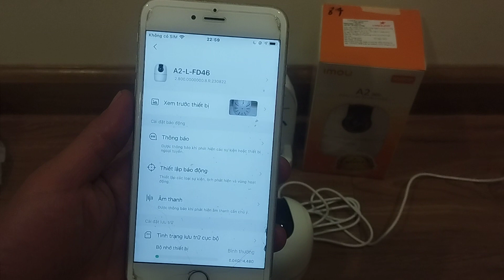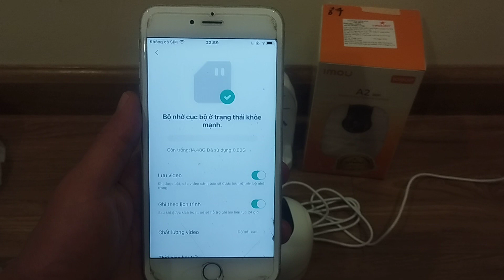Cách xóa dữ liệu video của camera ( chi tiết từ A đến Z, mới nhất hiện nay)